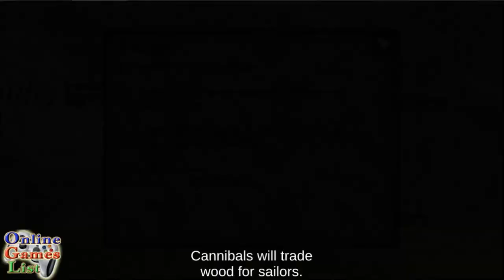The Pirate Plague of the Dead Android Gameplay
The Pirate Plague of the Dead By Home Net Games. (Android/iOS/iPhone/iPad)

Description

Take the helm of your own ship and conquer the Caribbean!
The Pirate: Plague of the Dead is a sandbox game, letting you see what it’s like to be the fiercest pirate captain to ever hoist the Jolly Roger! Assume the role of legendary pirate captain John Rackham, and use arcane voodoo magic to raise the Flying Gang from the dead. Together, the members of this historical band of pirates will face the terrifying Inquisitor.
Each of the resurrected captains has unique skills, which improve your ship’s statistics, ensure more gold, give advantage in battle or even let you summon the mighty Kraken!
Featuring an open world without loading screens, dynamic day and night cycle and weather system, it offers each mobile gamer an unforgettable experience.
Plague of the Dead is a new installment of The Pirate series, following the hit game Caribbean Hunt, which met with a great reception and gained a steady following.

PLUNGE HEAD-FIRST INTO THE GREAT PIRATE ADVENTURE:
- Complete the exciting campaign, which lets you unlock unique ships and historical captains from the Golden Age of Piracy.
- Travel the fully open world allowing exploration of both charted and uncharted waters full of enemies, treasure islands, smuggler outposts, towns and more, without a loading screen.
- Explore the Caribbean Sea, conquer cities, trade, and seek treasure and hidden locations.
- Loot, trade and build. The game features an economy system allowing you to gain gold and upgrade your ships.
- Expand your fleet and become a force to be reckoned with in fierce sea battles.
- Enjoy the visually striking graphics, realistic physics, dynamic day and night cycle and weather system.